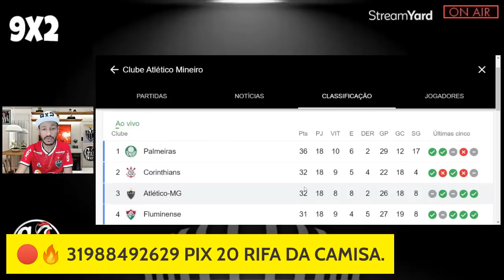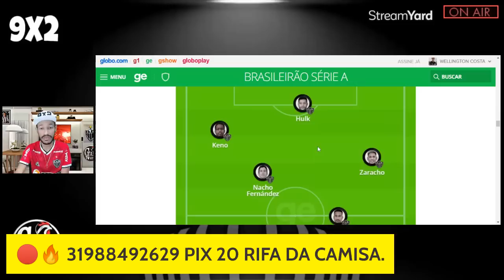😱🔥VERDADE SOBRE O TURCO NO GALO | CUCA FAZ A MASSA LOTAR O MINEIRÃO | ATLÉTICO-MG X CORINTHIANS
Siga nosso Instagram: @ExpressoGalo

NOTÍCIAS DO GALO
ÚLTIMAS NOTICIAS DO ATLÉTICO MG
NOTÍCIAS DO ATLÉTICO
ATLÉTICO
GALO
GALOTV NEWS
JOGO DO GALO
HULK ARTILHEIRO